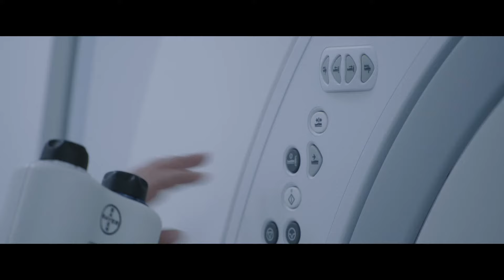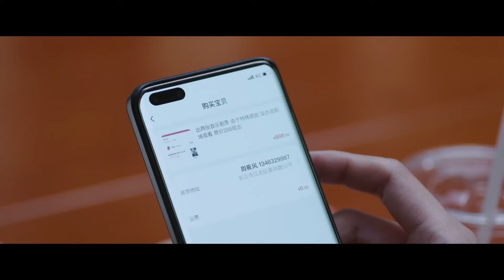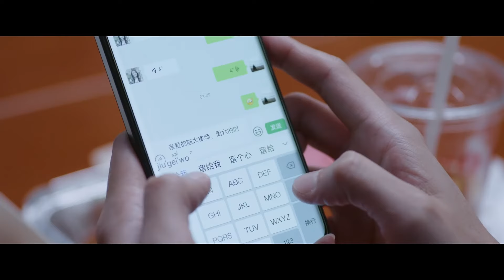MultiSub《问心》未删减版▶35 赵又廷 首度挑战心内科医生携小太阳#毛晓彤 外科天才#金世佳 救治患者救赎自我！真实故事改编，实力派云集！